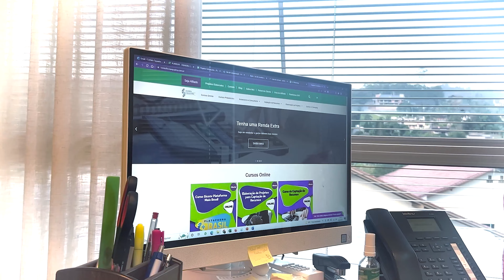Qual Limite de Projetos e Valores na Lei de Incentivo a Cultura?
🌟 Domine a Lei Rouanet com nosso curso online!

😍 Aprenda tudo sobre incentivos fiscais para projetos culturais.

👊 Indique para seus amigos e comece a lucrar hoje, clique no

Seja bem-vindo a Squadra Consultoria, me chamo Schirley e sou Coordenadora de Projetos.

Você está com dúvidas em relação a quantidade de projetos e valor total do seu projeto na Lei de Incentivo a Cultura – Antiga Lei Rouanet?

Então não deixe de assistir este vídeo até o final.

Em fevereiro de 2022 foi publicada uma nova Instrução Normal para tramitação de projetos culturais junto a Lei de Incentivo a Cultura.

Ela trouxe diversas novidades, e no vídeo de hoje queremos falar sobre a valores totais de projetos e quantidades de projetos por proponente.

A Instrução 1/2022 regula os procedimentos de apresentação, recebimento, análise, homologação, execução, acompanhamento, prestação de contas e avaliação de resultados dos projetos culturais apresentados à Secretaria Especial de Cultura com vistas à obtenção de recursos do mecanismo de incentivo a projetos culturais do Programa Nacional de Apoio à Cultura (Pronac) previsto na Lei nº 8.313, de 23 de dezembro de 1991.

Ela trouxe uma grande novidade:

Para Empreendedor Individual (EI), com enquadramento de Microempreendedor Individual (MEI), e para pessoa física você pode ter até dois projetos ativos, totalizando R$ 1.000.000,00 (um milhão de reais).

Para Empresa Individual de Responsabilidade Limitada (EIRELI), até cinco projetos ativos, totalizando R$ 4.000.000,00 (quatro milhões de reais); e para Sociedades Limitadas (Ltda.) e demais pessoas jurídicas, até oito projetos ativos, totalizando R$ 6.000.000,00 (seis milhões de reais).

Mas atenção: O valor homologado por projeto de Tipicidade Normal (Anexo I) fica limitado em R$ 500.000,00 (quinhentos mil de reais).

Lembrando que podem sim existir exceções que precisam ser estudadas para ter um teto superior.

Ficou com alguma dúvida, a Squadra Consultoria está à disposição para te auxiliar.

Fale comigo pelos comentários, estou aqui para te auxiliar.